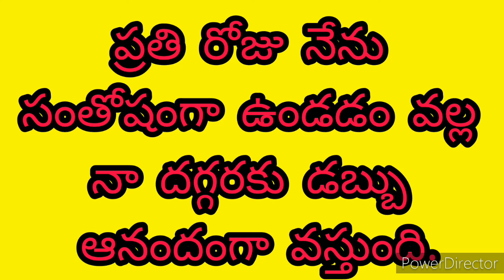Money affirmations in Telugu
I love work
I love health